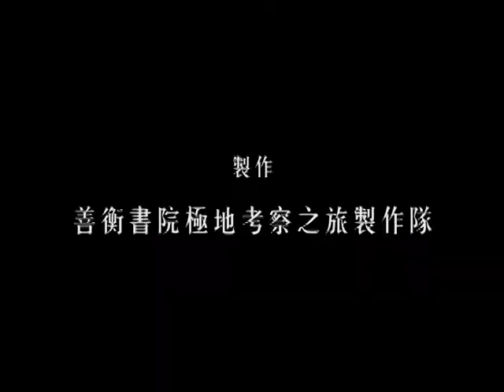SHHO Arctic Expedition 2015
Seventeen students of S.H. Ho College of The Chinese University of Hong Kong (CUHK) embarked on their 12-day journey on the exploration vessel Rembrandt Van Rijn on 10 May 2015. They are the first team of undergraduate Arctic explorers sent by CUHK. With Dr. Rebecca Lee as the Consultant and Dr. KC Chung the Science Officer, students from various faculties conducted 10 researches on topics including ecology, climate, geography and Inuit cultures on the west coast of Greenland. S.H. Ho College initiated this expedition programme to unleash the young explorers' potentials and build their life experiences in such an extreme environment.